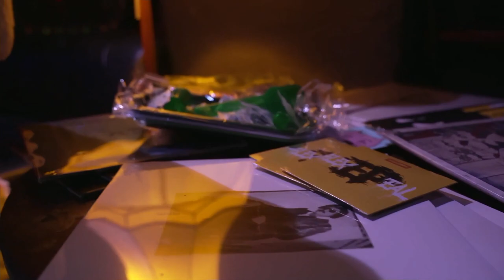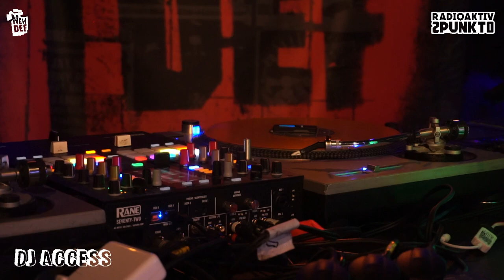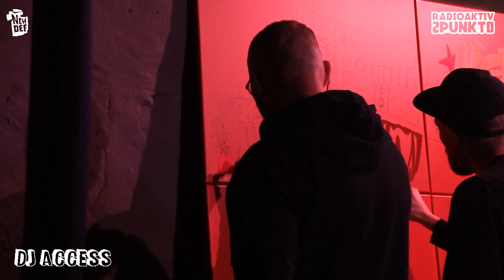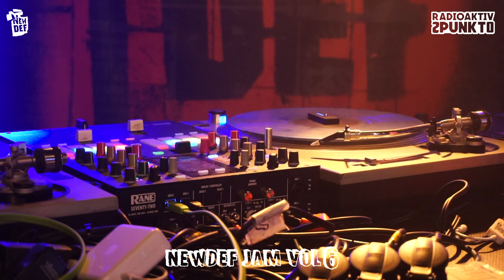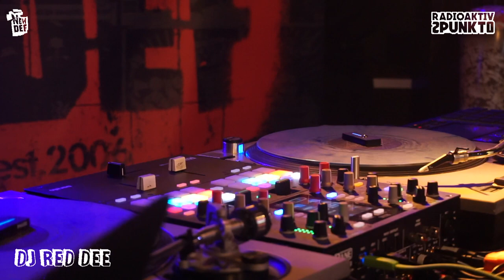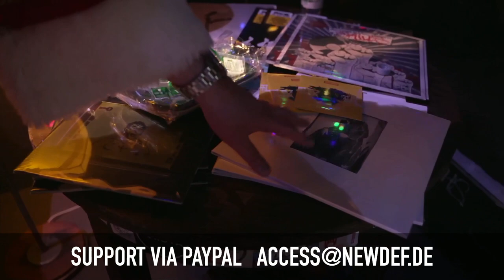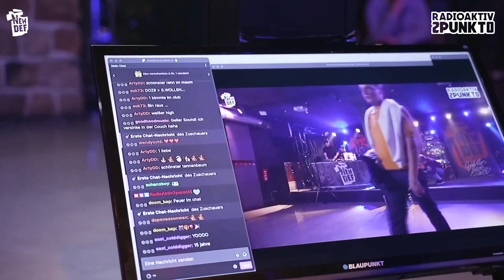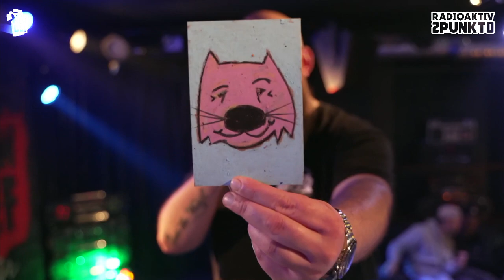NewDEF Jam Vol.6 w/ Heliocopta, S-Wollen, Xkap, Access, Red DEE, The Saxonz, Bandits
Wir beenden das Jahr 2021 traditionell mit unserer NewDEF Jam! In dieser Volume 6 begrüßen wir unser neues Labelmitglied Heliocopta, der gemeinsam mit S-Wollen und dem NewDEF-Team euch den Abend am Bildschirm versüßen wird.

LiveRap & Producer-Special:
Heliocopta (Peti Free / Köln)
S-Wollen (doZ9 / Leipzig)

DJs & Host:
Xkap
DJ Access
DJ Red DEE

Live-Canvas-Painting
Slider.Bandits & Caparso

Specials
The Saxonz
Beatbox-Decoration

präsentiert von der Initiative Musik, RadioAktiv2Punkt0, Groovestation Dresden, NewDEF, The FortyBadBoys, SoulBox und Spike Dresden